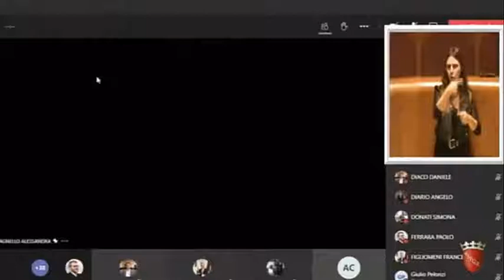Agnello: "Da nostra Amministrazione occhio di riguardo a illuminazione pubblica"